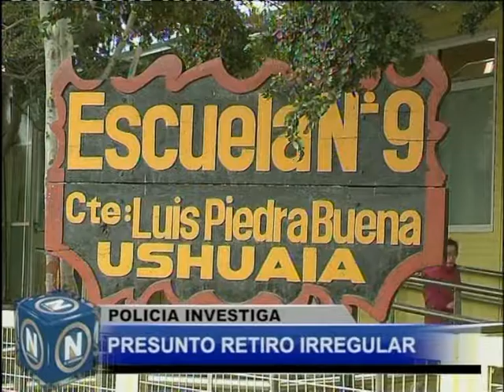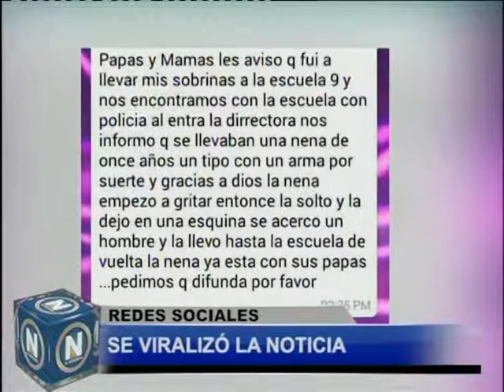El Noticiero blq 2 - lunes 10 abril 2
régimen jubilatorio Servicio penitenciario
Emprendedores productos locales